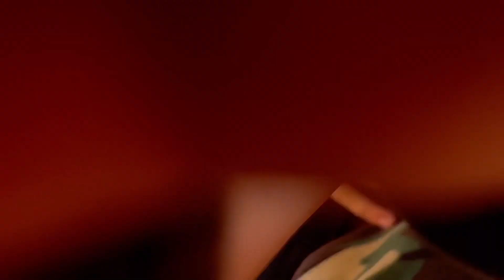MY 2023 FIRST VLOG 💁😍| ZOHA NA APNA SARA GOLD HAMY DEA 🥹😂| G9 BEST MOMOS 😍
Hello everyone
I hope you all are doing great 👍 another day another vlog.
This vlog is all about my 2023 first vlog and 1 week routine of 2023